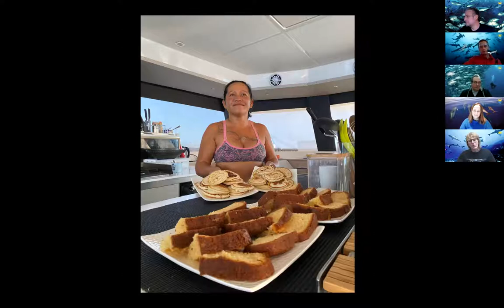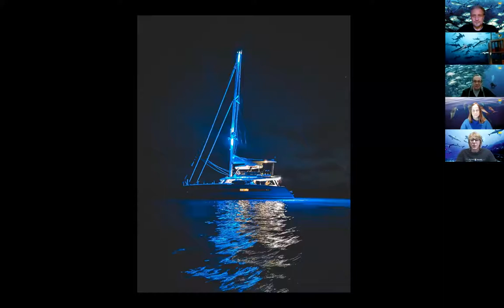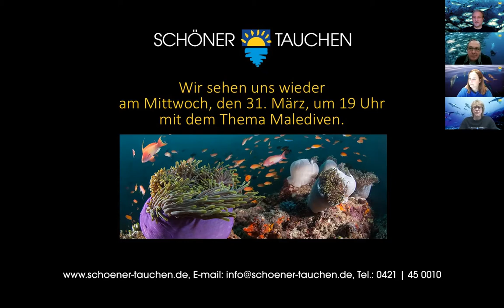Schöner Tauchen - Reiseziel Französisch Polynesien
In unserem 2. Schöner Tauchen Seminar stellen wir mit Französisch Polynesien das wahrscheinlich spektakulärste Tauchziel aus unserem Programm vor. Peter Löseke zeigt spektakuläre Aufnahmen und berichtet von seinen Reisen mit der Aquatiki, die 15 Nächte Touren führen in vollkommen unberührte Tauchgebiete, die von keinem anderen Schiff besucht werden. Neben Peter werden auch Melanie Fallier und Uwe Nehls von Schöner Taucher teilnehmen und Fragen beantworten.